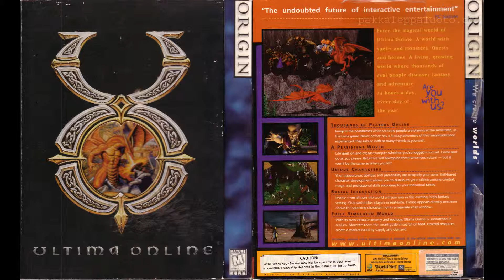Ultima Online 4MB Soundtrack - Victory (Sound Blaster AWE64 + UO_4MB_2.SF2 SoundFont)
Ultima Online - VICTORY.MID (4MB version) on a Sound Blaster AWE64. Recorded with real hardware by playing the files from the Ultima Online client v1.25 folder C:\UO\MUSIC\4MB and the UO_4MB_2.SF2 SoundFont loaded in AWE Control Panel.

Setup used: Windows 95 machine w/Sound Blaster AWE64 Line-Outs connected to RME Fireface 800 Channel Inputs. Recorded at 96/24, no post processing. The Sound Blaster AWE64 has a 4MB expansion memory module.